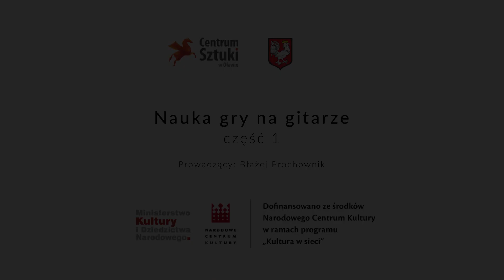Błażej Prochownik - Nauka gry na gitarze - cz. 1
Cykl lekcji przeznaczonych dla osób chcących spróbować swoich sił w grze na gitarze metodą fingerstyle. Przybliży on jedną z fundamentalnych technik tego stylu – boomchick. Jest to charakterystyczna linia basu otrzymywana przez naprzemienne granie kciukiem lekko stłumionych strun basowych. Na takim tle pozostałe palce grają melodię na strunach wiolinowych, co stwarza iluzję większej ilości instrumentów grających jednocześnie. W trakcie kursu zaczniemy od prostych ćwiczeń wprowadzających a skończymy na dwóch utworach stanowiących doskonałą podstawę dla dalszych samodzielnych poszukiwań.

W pierwszej części cyklu poznamy podstawy boomchicka. Zapoznamy się z ruchem kciuka i ogrywaniem poszczególnych podstawowych akordów, a także z techniką tłumienia strun basowych podstawą dłoni.

Prowadzący: Błażej Prochownik urodził się w rodzinie wiolonczelistki i gitarzysty klasycznego. Do nauki gry przystąpił zafascynowany rozrywkowym stylem gry na gitarze akustycznej zwanym fingerstyle. Styl ten opiera się na jednoczesnym graniu kilku partii instrumentalnych (melodii, basu, sekcji rytmicznej, a nawet perkusji). Gry prowadzącego można posłuchać na

Zajęcia odbywają się w ramach projektu "SZTUKA CIĘ SZUKA - OFERTA ONLINE CENTRUM SZTUKI W OŁAWIE" dofinansowanego ze środków Narodowego Centrum Kultury w ramach programu "Kultura w sieci".